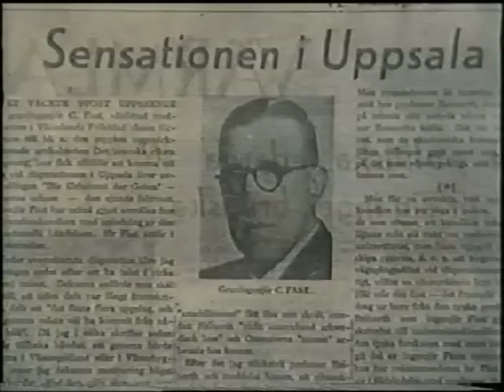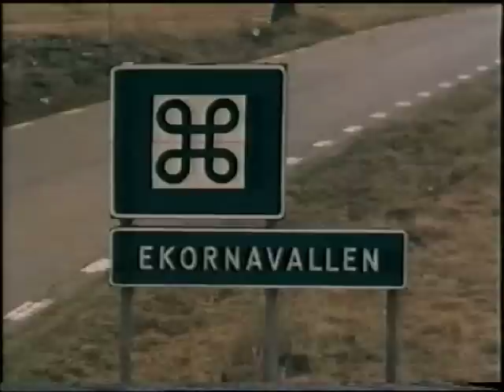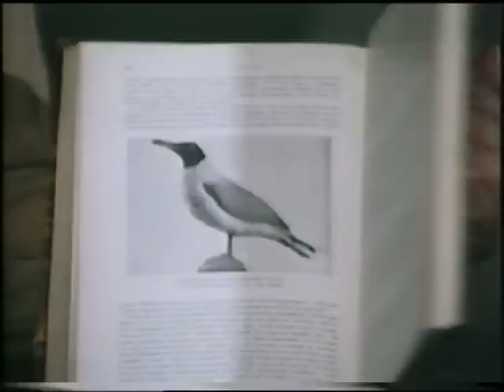Skåneland utan förskoning 3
Dag Stålsjös omtalade serie: "Svearikets vagga" i sex delar från 1982.

Varje del här på Youtube är sedan uppdelad igen av tidsregelskäl.

I serien framträder historiker av den så kallade Västgötaskolan.